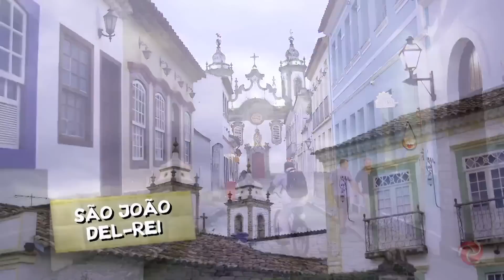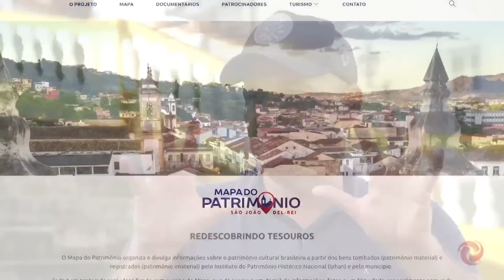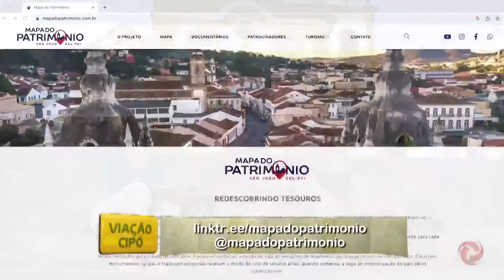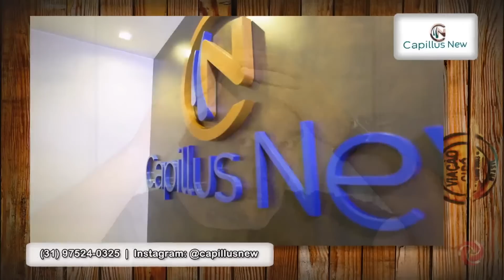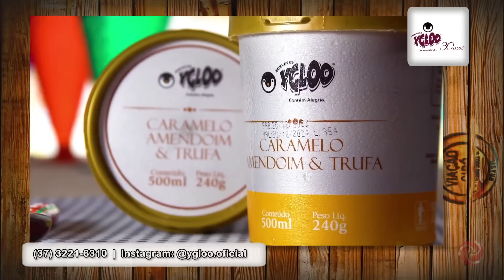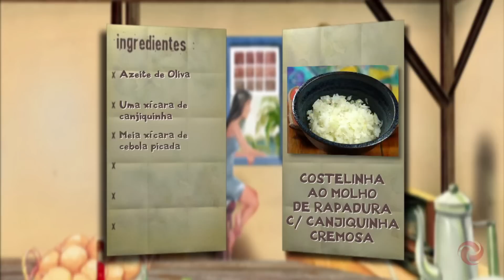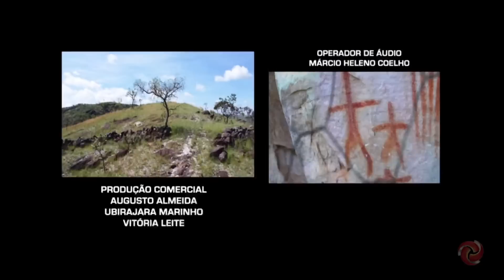SÃO JOÃO DEL-REI: Uma cidade HISTÓRICA e LINDA! | A Viação Cipó te conta tudo!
A Viação Cipó desse domingo viaja até São João del-Rei, uma cidade histórica e cheia de beleza. Vamos passear além dos pontos históricos do município, por lugares que vocês ainda não conhecem!

Vamos conhecer na cidade a jornalista Lia Lombardi, que nasceu no município e resolveu produzir um documentário, trazendo um pouco mais dessa história rica de São João del-Rei!

Iremos bater um papo com Marcus Vinícius, Secretário de Cultura e Turismo da cidade, que vai falar sobre a preservação total da Serra do Lenheiro, um lugar magnífico e pouco conhecido.

Ainda na Serra do Lenheiro, estaremos com o Ulisses Passarelli, Gestor de Patrimônio. Ele vai falar mais pra gente sobre a importância da Serra para o município de São João del-Rei.

E na Viação Cipó não pode faltar música boa e muita natureza, estaremos com Tete Santos, músico aqui da cidade, que vai falar um pouco da sua relação com esse lugar incrível!

E a nossa receita está deliciosa e eu tenho certeza que vocês vão adorar!

🔻 E entre também no meu site e no meu blog 🔻